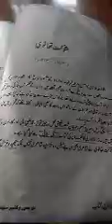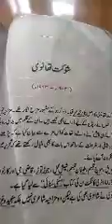Class 9th Urdu Drama . Lottery Ka ticket.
Zubaidah Mudasir tr BHS Hangah